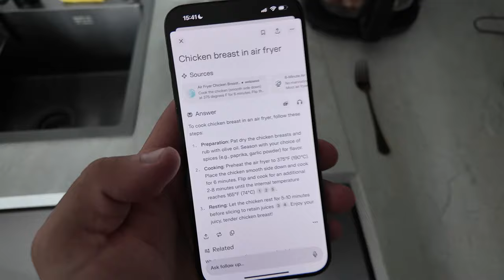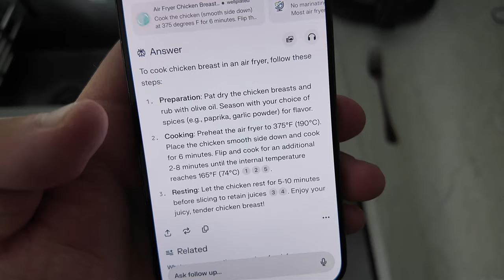raw vlog: outdoor back workout in Bali (mini cut day 2)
Pineapple power.

I also talk about my near miss with a lady boy and what I love about youtube.

If you are still not in shape yet... why?

I will personally mentor you to make it as quick & simple as possible